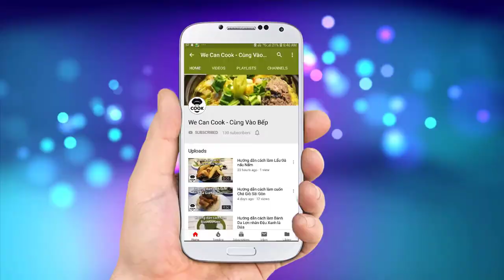CÁCH LÀM HEO NƯỚNG SỐT TƯƠNG CAY HÀN QUỐC (Gochujang Samgyeopsal Grill Pork)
Cuối tháng rồi nhanh thiệt đó, cả nhà đã có kế hoạch đi chơi hay party gì chưa nè! nếu có dịp đãi party bbq tại nhà thì mình xin giới thiệu một món ăn rất phù hợp cho tiệc nướng nhé. Đó là món Ba rọi heo nướng với sốt tương cay thơm lừng của Hàn Quốc. Với vị tương thơm ngọt tự nhiên chiết xuất từ rau củ quả, đảm bảo sẽ làm món thịt nướng càng ăn càng ghiền luôn. Vừa tốt cho sức khỏe mà ăn lại rất ngon nữa nhé. Nào cook ngay thôi cả nhà ơi!

@ Các bước thực hiện:
Bước 1: Ba rọi rửa sạch cắt nhỏ (có thể cấp đông để dễ cắt)
Bước 2: Xay hành tây, lê, gừng, tỏi với nước. Sau đó trộn chung với các nguyên liệu còn lại là xong phần sốt.
Bước 3: Ướp sốt vào ba rọi trong 2-3h để thấm gia vị. Sau đó lấy ra nướng trên bếp than, lò nướng, áp chảo…
Bước 4: Ra món trang trí, ăn kèm với mè rang rắc đều, rau tươi củ nướng, sốt ăn kèm.

@ Nguyên liệu gồm:
1. Thịt ba rọi: 500gr
2. Tương ớt Hàn Quốc: 100gr
3. Nước tương Hàn Quốc: 30ml
4. Đường: 50gr
5. Nước đường Hàn Quốc: 30gr
7. Bột ớt Hàn Quốc: 10gr
8. Tỏi: 10gr
9. Gừng: 5gr
10. Lê: 100gr
11. Hành tây: 100gr
12. Nước: 50ml